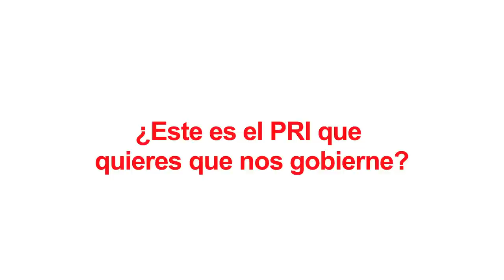Amado Morelos no te merece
Amado Burroooo
Amado Orihuela
PRI Morelos
PRI Corrupto
Amado Orihuela PRI